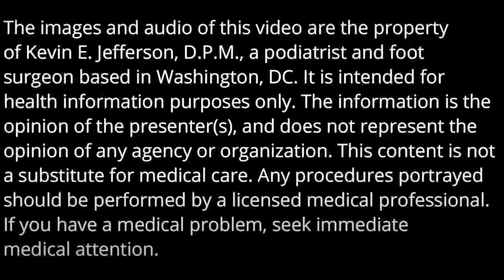Feet In Jeopardy: Fungal Toenails on a Diabetic at Risk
A diabetic patient with poor circulation and peripheral neuropathy comes in with his wife for fungal nail care.